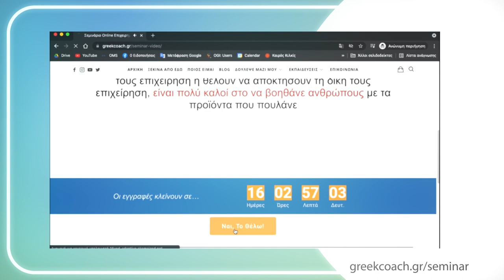Tι Να Κάνεις Όταν Χρειάζεσαι Έμπνευση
Tι Να Κάνεις Όταν Χρειάζεσαι Έμπνευση // Πώς μπορείς να βρεις περισσότερες ιδέες και έμπνευση όταν νιώθεις ότι το χρειάζεσαι.

Μπες στο greekcoach.gr/seminar και παρακολούθησε ένα σύντομο βίντεο που έχω ετοιμάσει για το 3ωρο Σεμινάριο Internet Marketing και Online Επιχειρηματικότητας που διοργανώνω.

Μοντάζ / Γραφικά / VFX :
Alexandre Konstantinidis